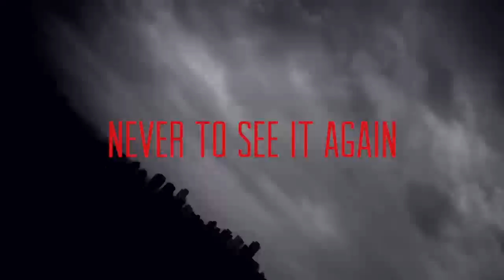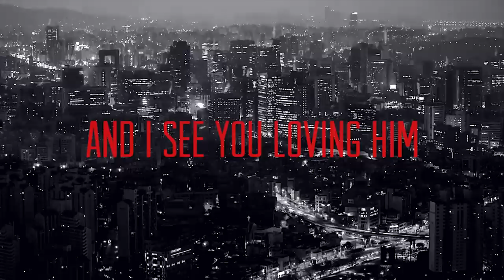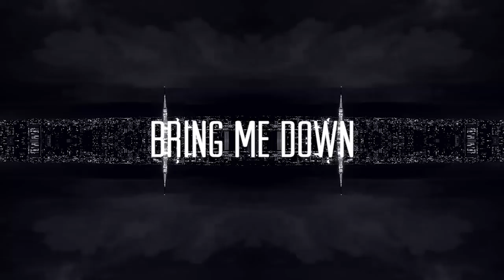These Reigning Days - Thrones (OFFICIAL)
"Thrones"
These Reigning Days
Courtesy of Ecco Recordings